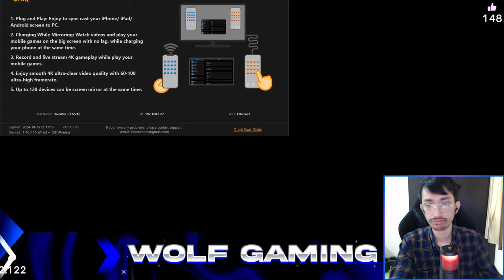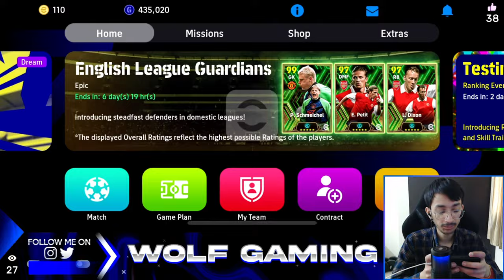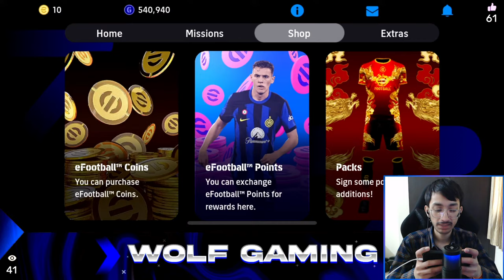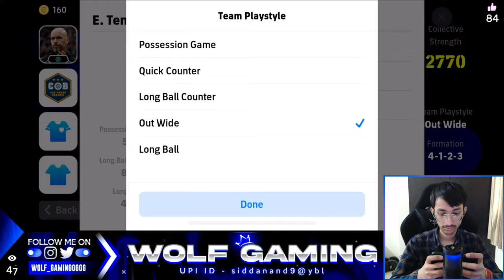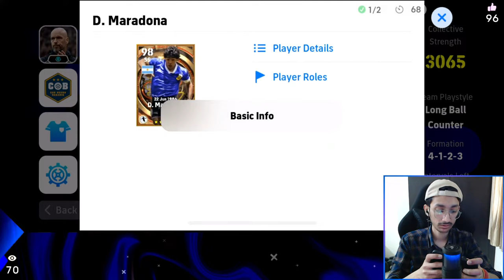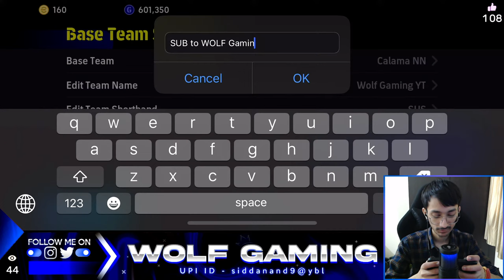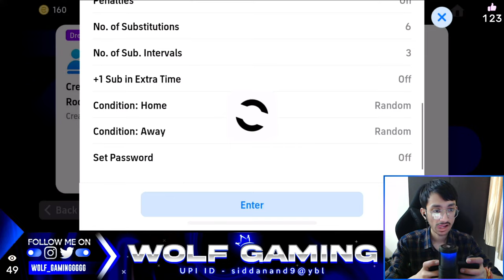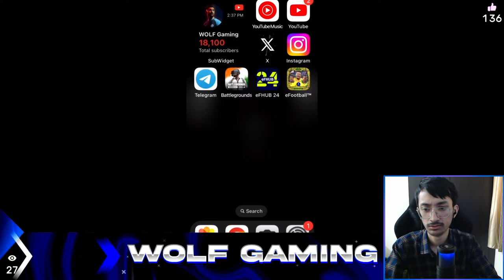🔴WORLD's RICHEST ID - GOING ALL OUT FOR BOOSTER SCHMEICHEL⚡| EFOOTBALL 24 MOBILE LIVE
🟡How to play Friendlies:
1. MEMBER FRIENDLIES
    By taking a Membership.
    Member Friendlies on Tuesday and Saturday.

     For Every 100 Likes we play 2 Subscriber Friendly ... example at 100, 200 ...etc.

❌ IGNORE TAGS ❌
eFootballアプリ2024/イーフト
booster luis garcia efooball 24
efootball season 4 whats new
efootball season 4
booster kevin de bruyne potw efootball 24
booster Vinicius Junior potw efootball 24
epic big time booster lautaro martinez efootball 24
epic big time booster de vrij efootball 24
epic big time booster calhanhoglu efootball 24
efootball 2024 mobile pack opening
skills in efootball 2024 mobile
efootball 24
efootball
efootball 2024
how to use skill tokens in efootball
how to use legacy transfer in efootball
how to do player reset in efootball
how to do player progression points reset in efootball
how to get free coins in efootball
how to get free gp in efootball
how to get free efootball points in efootball
efootball reset player stats
efootball new formations
efootball 2024 skills tutorial
efootball 2024 skills tutorial mobile
efootball 2024 dribbling tutorial
efootball 24 release date
co op mode efootball
efootball what is coming tomorrow
efootball what is coming today
efootball maintenance end time
efootball mobile live
efootball stream gameplay
efootball nominating contract
efootball mobile best formation
efootball pack opening
efootball pack opening trick
wolf gaming
wolf gaming efootball